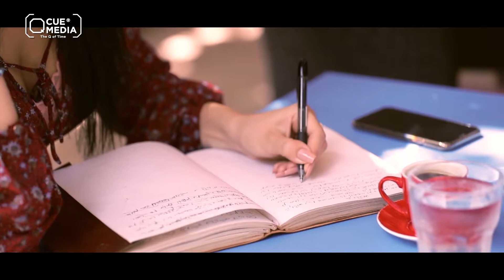لغلطك الأول واللي وصلك لفرصتك الأخيرة...